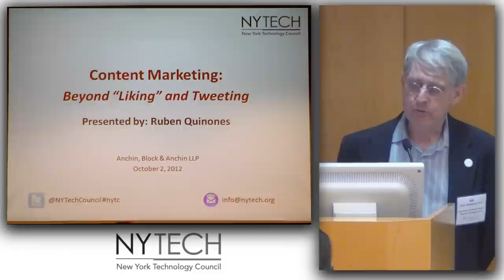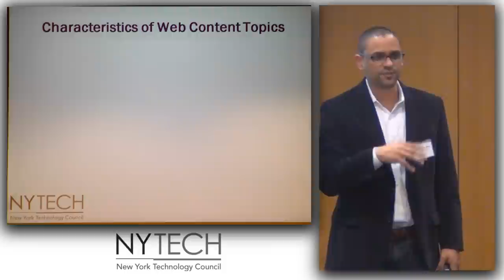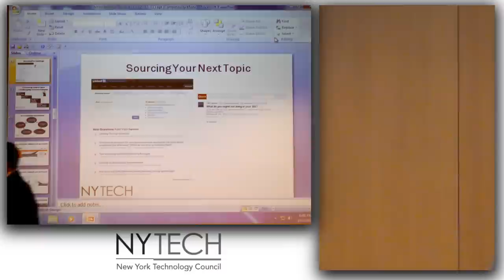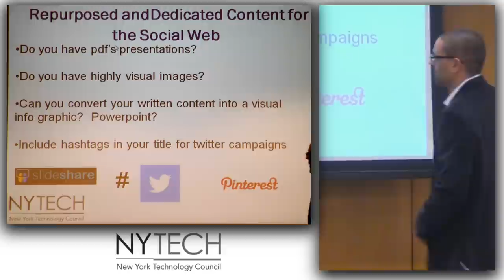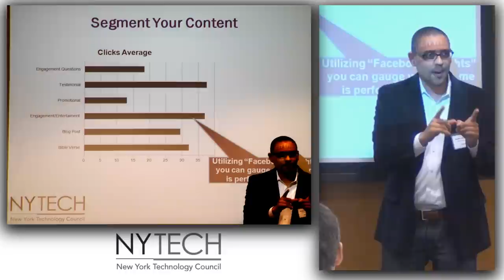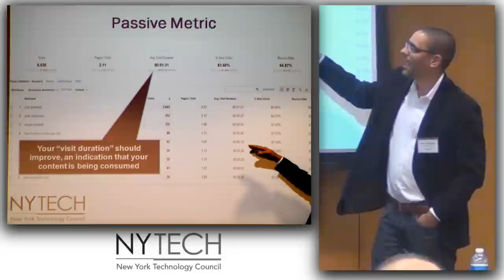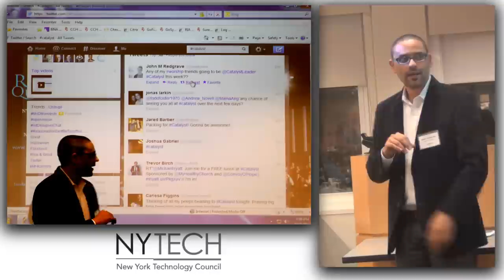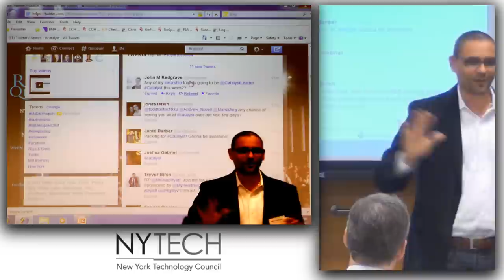Content Marketing: Beyond "Liking" and Tweeting - Ruben Quinones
New York Technology Council presents  Ruben Quinones - Content Marketing: Beyond "Liking" and Tweeting - at Anchin NYC on October 2 2012.

Ruben Quinones, Director of New Media at Path Interactive, gives an in-depth presentation on how to build an effective content marketing campaign that will drive traffic, increase social media engagement, build authority, gain customer loyalty and encourage lead generation.

PUNKCAST #2099